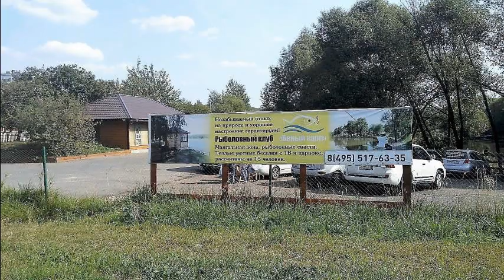МО, Ленинский район, д. Дрожжино, Новое шоссе, д. 3, к. 1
Цена: 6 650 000 Руб.
К продаже предлагается просторная и уютная 2-квартира (после ремонта), в доме комфорт-класса, построенном в 2014 году (серия П-111м) ЖК "бутово-парк-2". В квартире установлены стеклопакеты, импортная сантехника, так же в стоимость входит кухонный гарнитур, укомплектованный бытовой техникой и мебель. Ухоженный подъезд, стильная входная группа, консьерж. На благоустроенной территории есть места для наземной парковки, а также есть возможность аренды машиноместа в охраняемом паркинге. Тихий двор с обустроенными детскими и спортивными площадками. В непосредственной близости от дома располагается большой лесной массив, Храм, на набережной реки Гвоздянка имеется рыболовный клуб, на котором предусмотрены мангальная зона и рыболовные снасти. Район с развитой инфраструктурой: в шаговой доступности детские сады и школы, спортивные комплексы и фитнес-центры для любого возраста, поликлиники, ТЦ и магазины. До метро "Бульвар Дмитрия Донского" - 7 минут транспортом, до ж/д станции "Бутово" - 15 минут пешком. свободная продажа, полная стоимость в дкп (собственность с 2015 г.), 1 взрослый собственник.